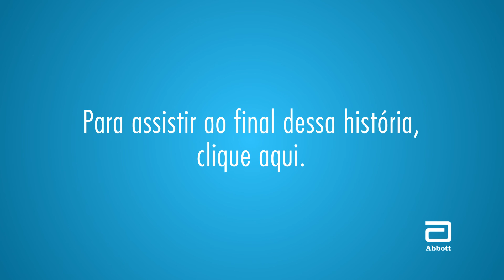Superando o meu próprio preconceito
André Lucas conta como descobriu que estava com diabetes, ainda na época do colégio, e das dificuldades em aceitar a doença. Fala sobre o período de adaptação e de como escondia o fato de ter a doença, mesmo das pessoas mais próximas, com medo de sofrer preconceito.